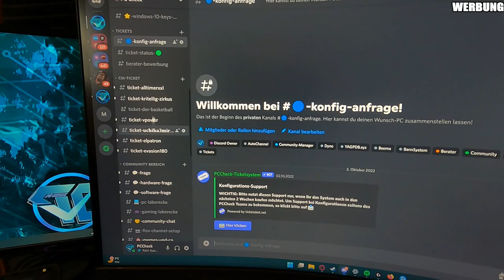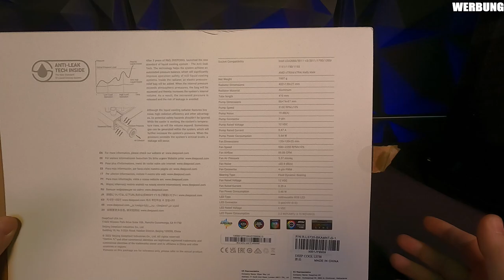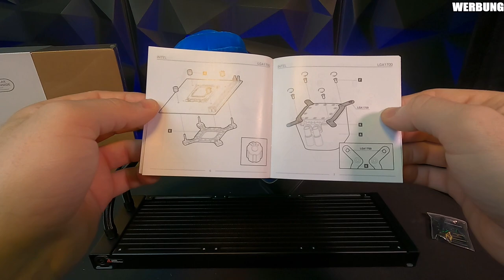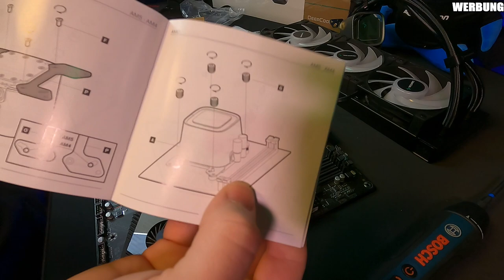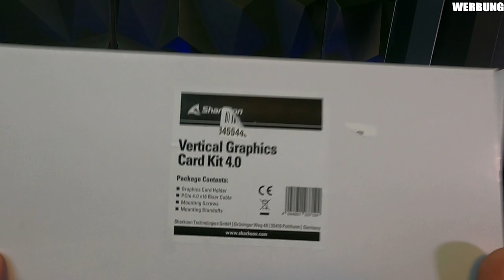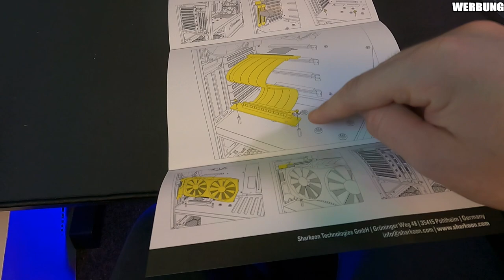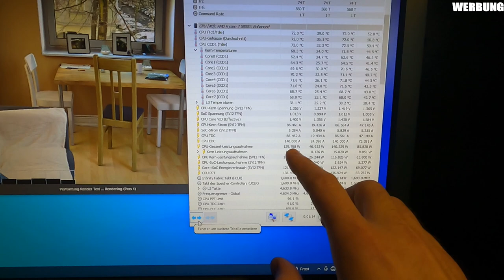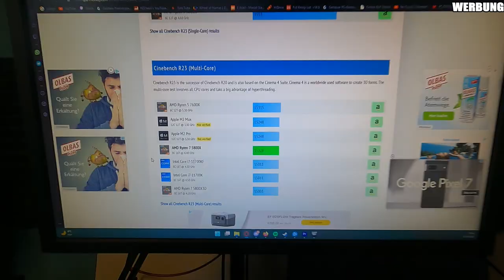SHARKOON TG7M UND DEEPCOOL LS720 Review + GIVEAWAY!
SHARKOON TG7M
DEEPCOOL LS720
KOLINK RGB Controller
BOSCH Schraubendreher

▼ Empfehlungen ▼

00:00 Einführung
02:24 - DeepCool LS720
11:27 - Sharkoon TG7M
29:28 - Airflow Test
30:00 - Cinebench R23 Test

⭐️ Quellenangaben ⭐️